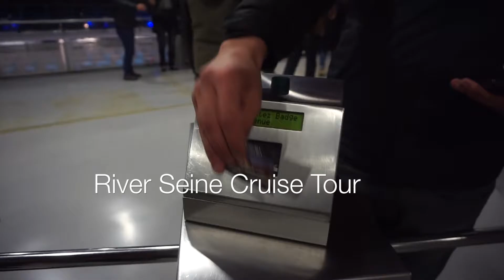Vlog II Paris day 3 II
We should spend the most romantic day in a romantic place